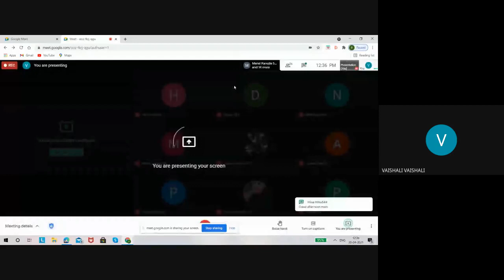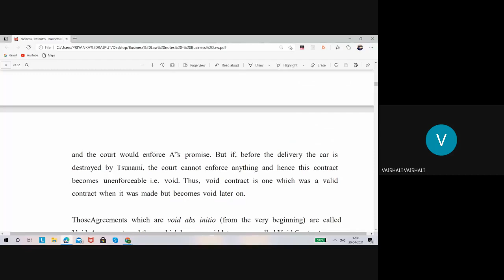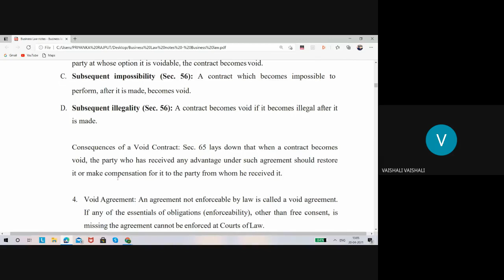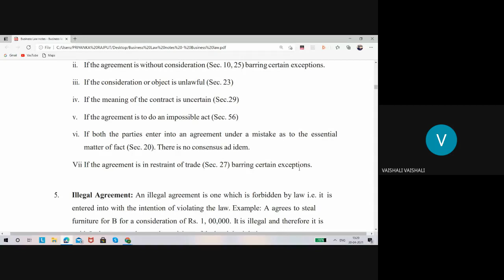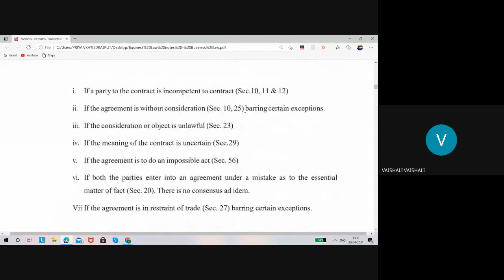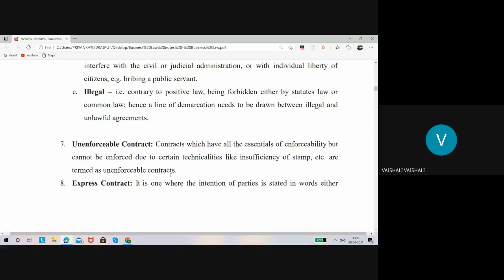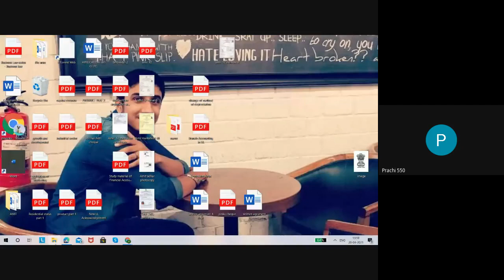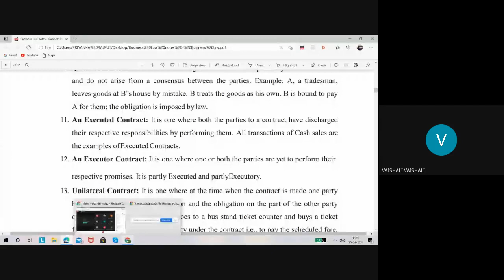Kinds of Contract # Indian Contract Act # Business Law # Lecture 2